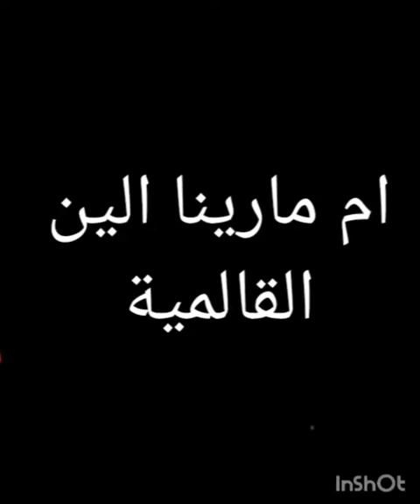ملوخية ناس الشرق الجزائري🇩🇿🇩🇿🇩🇿 على طريقتي بنينة عسل عسل 🤤🤤 معشوقة ناس قالمة جربوها وضوقو البنة ♥️